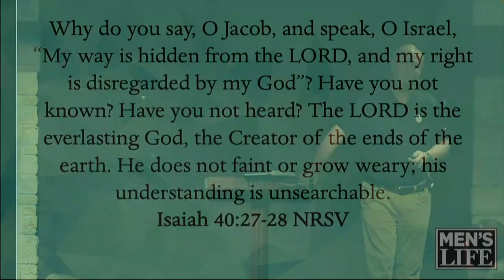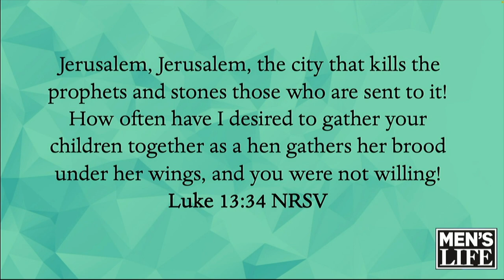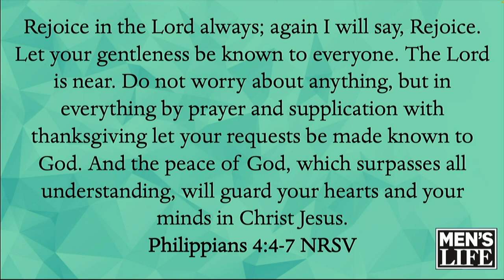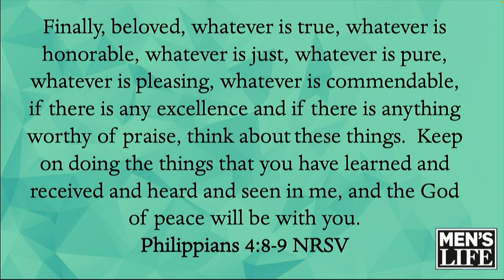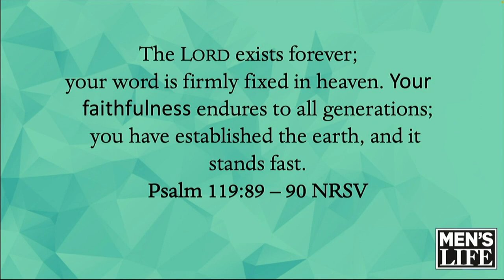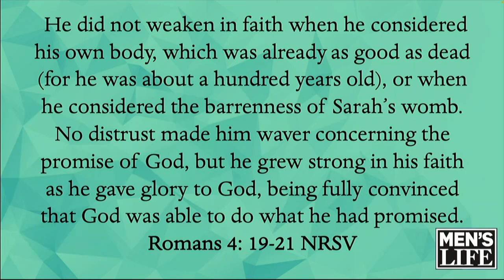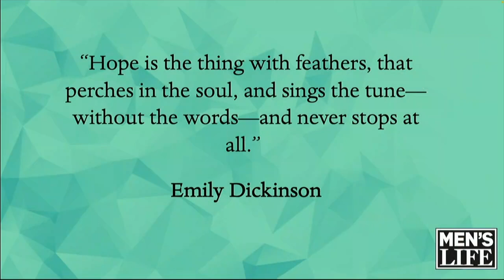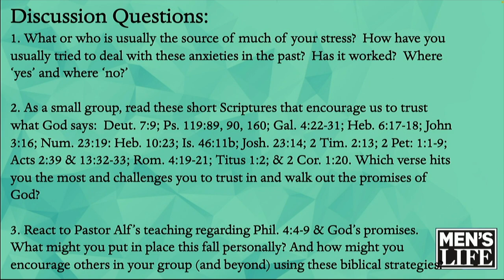Men's Life: Facing Anxiety and Stress Head-On - Overview of Stress & Anxiety - Alf Halvorson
From MDPC Men's Life 2023 Series.